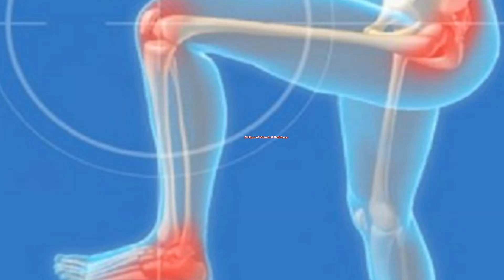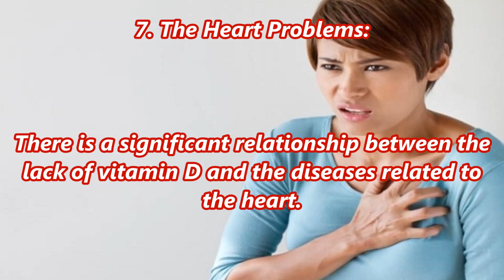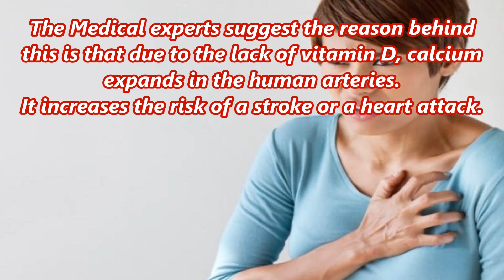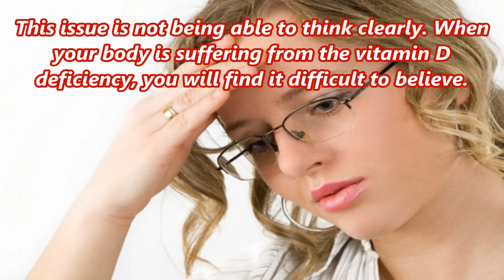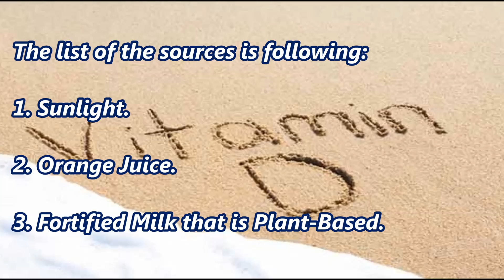16 Signs of Vitamin D Deficiency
These 16 red flag signs represent the lack of Vitamin D.
Vitamin D is maybe the most essential supplement of our body.
“Vitamin D is a fat-soluble vitamin that plays a role in many important body functions. It is best known for working with calcium in your body to help build and maintain healthy bones. Vitamin D is also involved in regulating the immune system and cells, where it may help prevent cancer.” – University of Maryland Medical Center.

Vitamin D is maybe the essential supplement when talking about the bone or the immune system. The satisfactory utilization of vitamin D not only safeguards the bone and immune system of the body, but it is also responsible for preventing various serious health threats.

An inadequacy of the vitamin D can cause rickets (fragile bones) in kids. It is an issue in which, a tissue of bone does not brace or mineralize. The condition regularly prompts the fragile bones and the skeletal distortions, expanding the danger of injury. Nevertheless, the recent study is revealing the connection between the lack of vitamin D and a large group of different health problems.

Research suggests that “Vitamin D may play a role in both the prevention and treatment of hypertension, type1 and type2 diabetes, multiple sclerosis (MS), and hypertension.”
We will go through some signs depicting the deficiency of the Vitamin D...